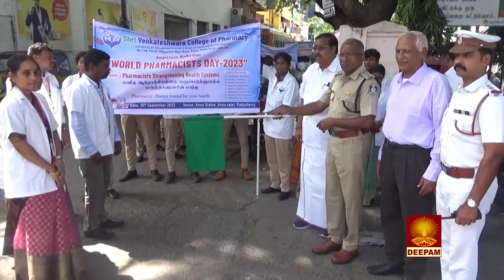புதுச்சேரியில் நடைபெற்ற மருந்தாளுனர் தின விழிப்புணர் ஊர்வலத்தை போக்குவரத்து SPமாறன் தொடங்கி வைத்தார்